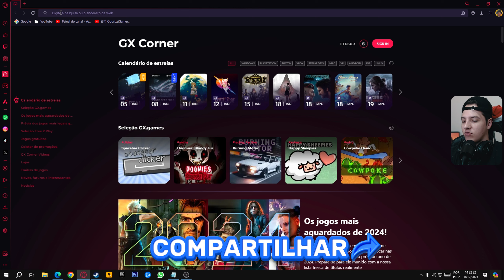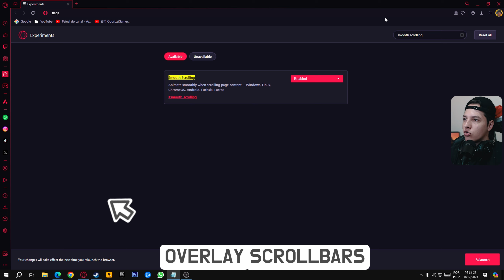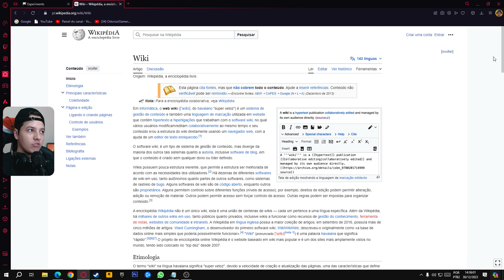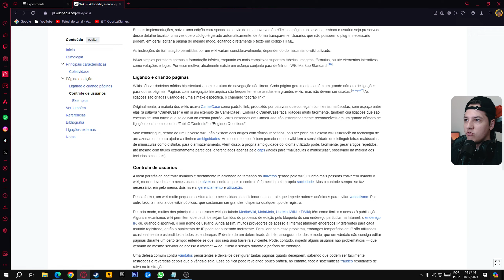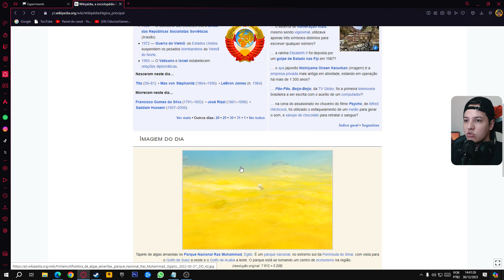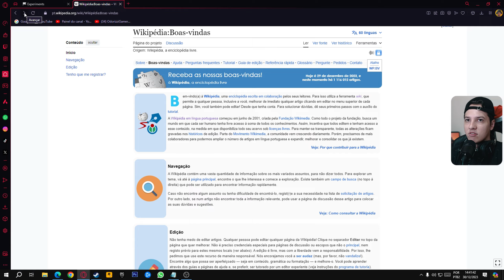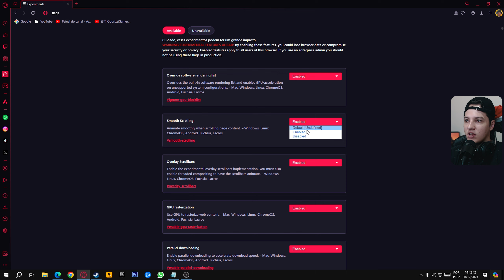6 FUNÇÕES INCRÍVEIS do OPERA GX que VOCÊ precisa ATIVAR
6 FUNÇÕES INCRÍVEIS do OPERA GX que VOCÊ precisa ATIVAR - Ative essas 6 funções no seu navegador opera gx para melhorar o desempenho

Wallpaper Engine

Comandos:

Parallel downloading
Smooth scrolling
overlay scrollbars
GPU rasterization
Override software rendering list
Back forward cache

Capítulos do vídeo:

00:00 6 Funções do Opera GX ative agora
00:08 Acelerar Download
01:26 Página mais Suava
01:50 Animação na Barra de Rolagem
02:36 GPU Rasterization
03:04 Override software rendering list
03:54 Back forward cache